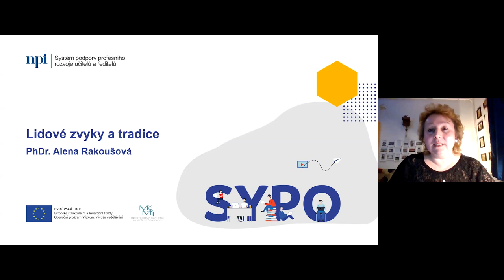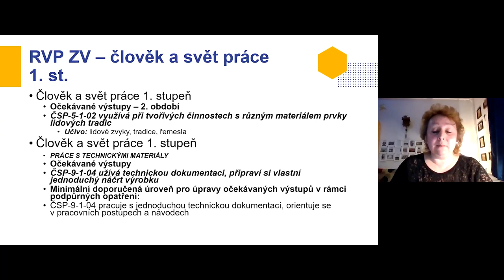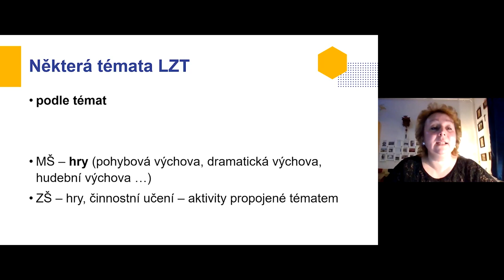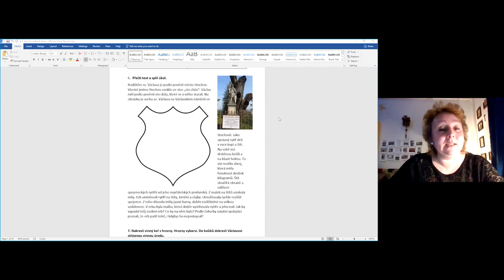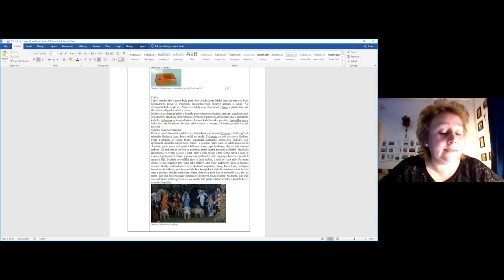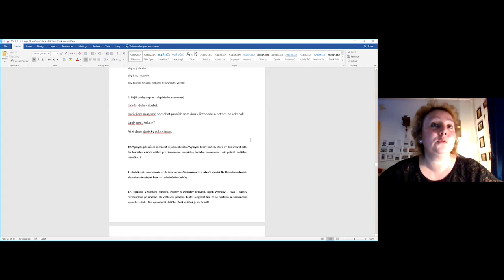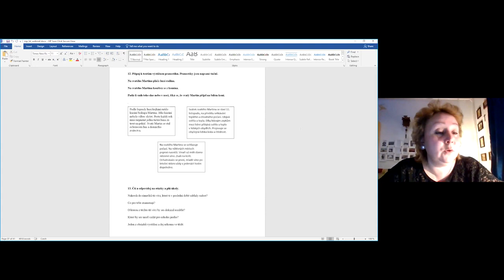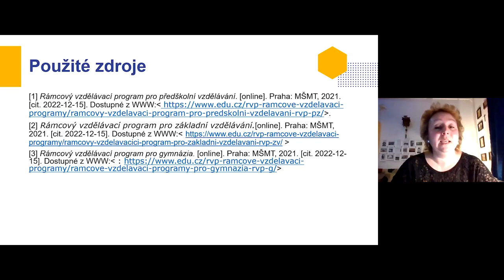SV - Lidové zvyky a tradice - A. Rakoušová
Lektorka: PhDr. Alena Rakoušová, DiS.

Běžné zvyky a tradice není obtížné zařadit do života školy. Jiné, méně známé zvyky a lidové tradice, zůstávají didakticky nezpracovány a učiteli nepovšimnuty. Některé z nich není jednoduché zprostředkovat dětem a žákům tak, aby byly věkově přiměřené a nezanikl jejich výchovný potenciál, především síla příkladu, příspěvek k rozvoji osobnosti dítěte, rozvoj zdravého patriotismu a další postoje. Seminář přináší návody, jak dětem a žákům přiblížit složitější témata, méně známé lidové zvyky a tradice, jak je aktualizovat a zpracovat moderními didaktickými postupy, aby byly pro současné žáky srozumitelné. Seminář představí, jak tradiční dětské hry, tak především nově zpracovaná známá i méně známá témata lidových slavností. Kromě didaktických her a jejich využití v rámci projektového a tematického vyučování budou v krátkosti představeny integrační snahy v oblasti aktivní práce s učivem a jejich výsledky a seznámí s různými přístupy a druhy integrace obsahu učiva, kritérii výběru vzhledem k tématu (v MŠ typicky propojení hudební, pohybové, dramatické výchovy a dalších složek, v ZŠ propojení napříč předměty bez ohledu na to, zda vychází z přírodních nebo společenských věd).